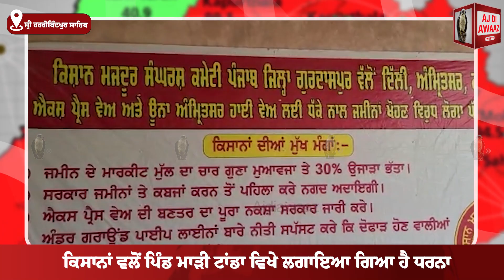ਕਿਸਾਨਾਂ ਵਲੋਂ ਪਿੰਡ ਮਾੜੀ ਟਾਂਡਾ ਵਿਖੇ ਲਗਾਏ ਧਰਨੇ ਨੂੰ ਇੱਕ ਸਾਲ ਹੋਇਆ ਪੂਰਾ